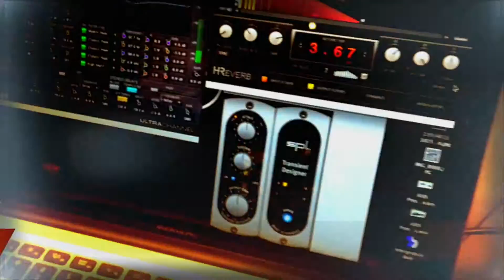YEH ZAMEEN GA RAHA HAI ( REMIX VERSION ) PREETIKA SINGH HD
YEH ZAMEEN GA RAHA HAI PREETIKA SINGH STUDIOVTC HD
Produced & Directed by Vishwa Naidu